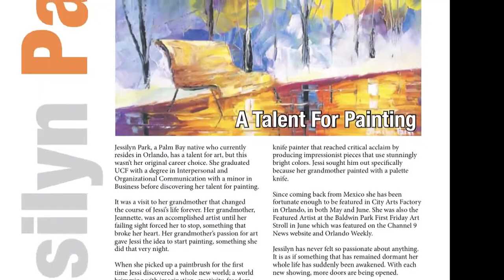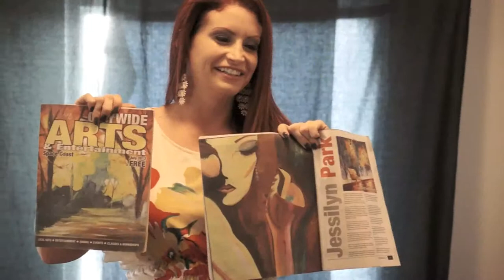Jessilyn Park - The Beginning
Interview with Jessi on why she started painting, her trip to Mexico, and what drives her to keep painting. Animated and produced by Matt Duncan Studios.